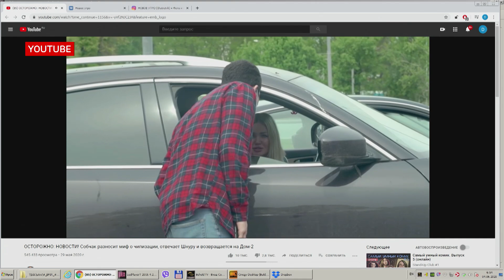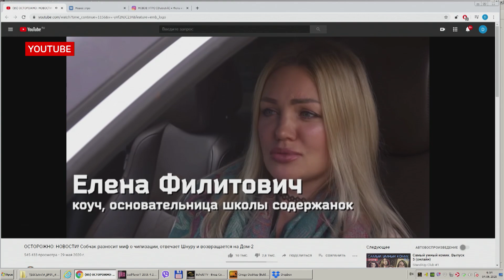Ведущие про ролик на ютубе